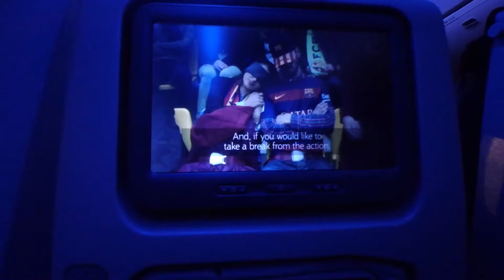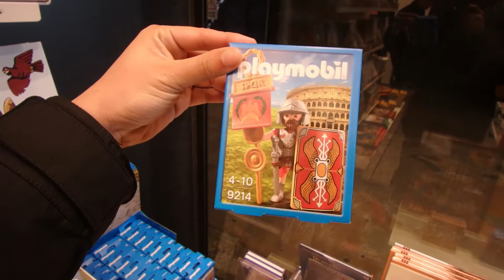Drinking in Rome | Italy Trip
Hot chocolate and architecture in Rome.

My families trip to Italy.